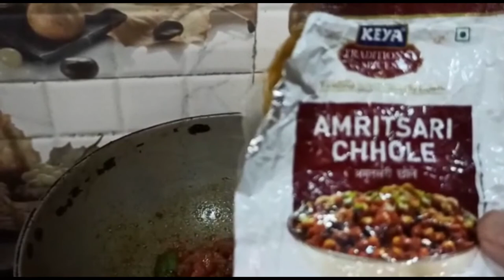Amritsari Chana Masala | Chana Masala Recipe | Easy Recipe of Amritsari Choley Masala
Hello Friends! This is my new video of Amritsari Chana Masala. Its very easy and simple recipe, please do try this at home and let me known how it goes in the comment section below. That will give me more inspiration to make such simple and easy recipe for you in future.
Thanks!!!